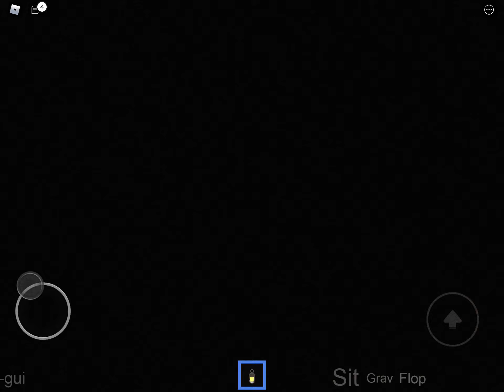Lukie and the Backrooms S1 E1: "The Floor"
After a man, named Lukie, nocliped out of reality, he is found in the "Backrooms." Will he find his way out of this hellhole? Or will he vanish into the dust…